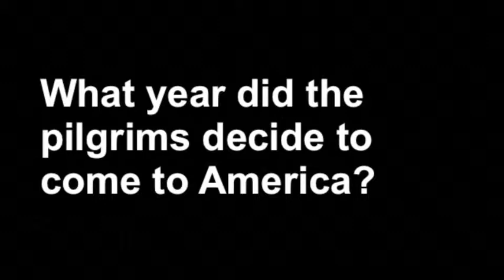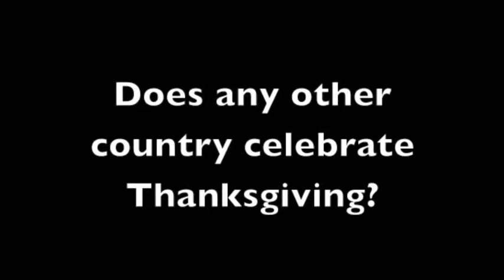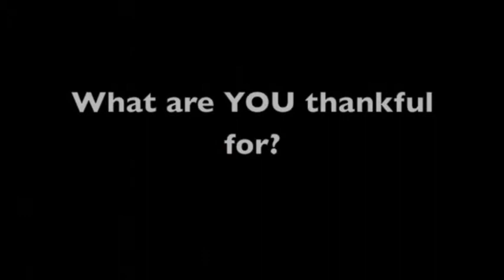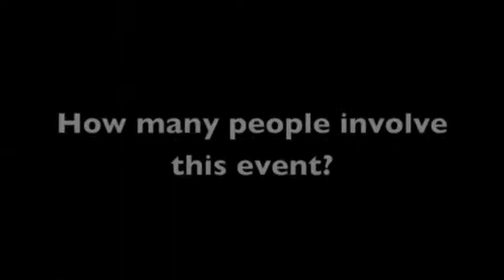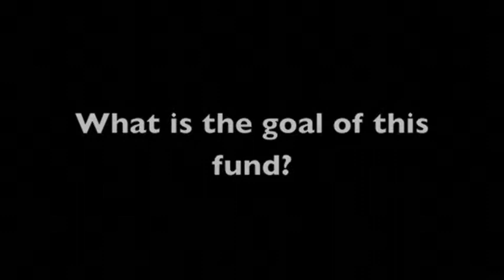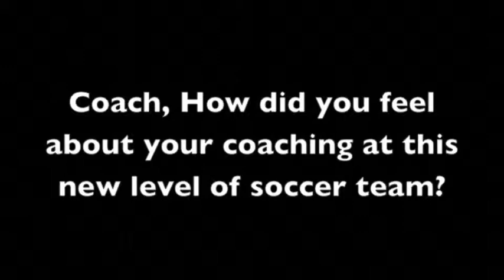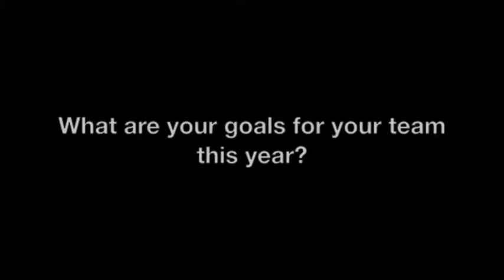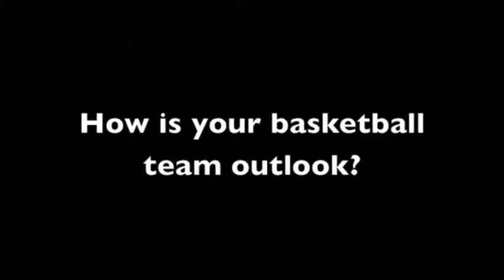TLCTV News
Posted by TLC High School Broadcast students